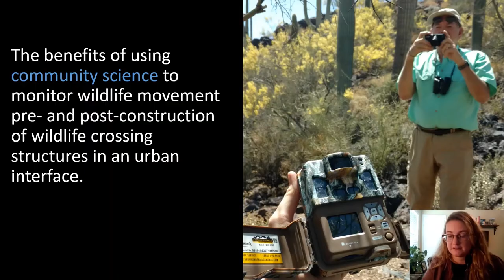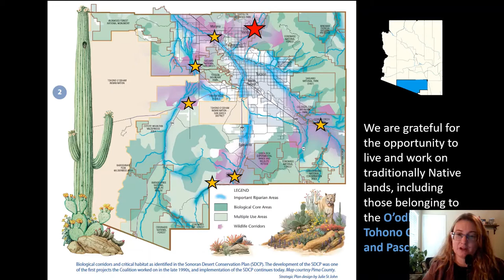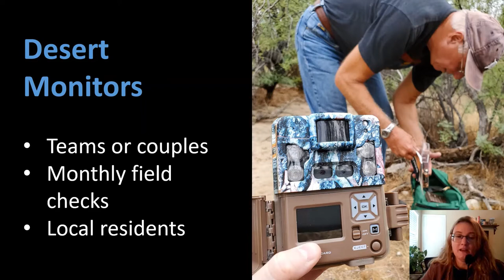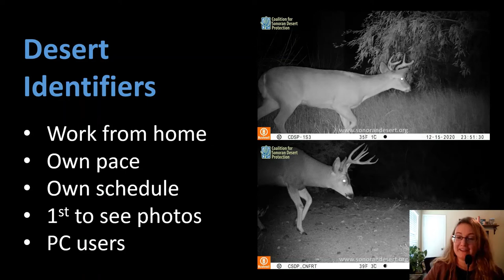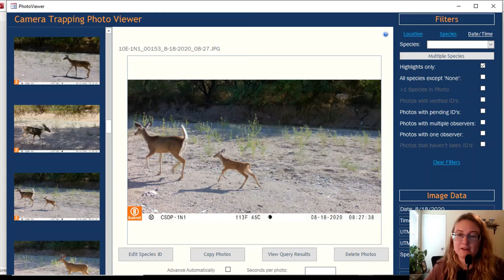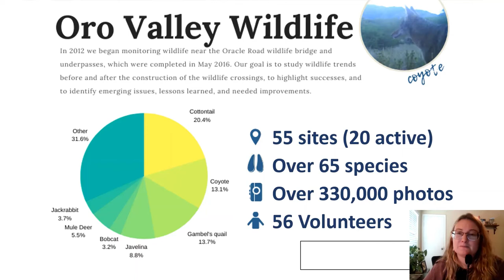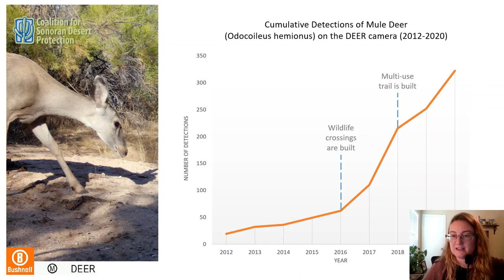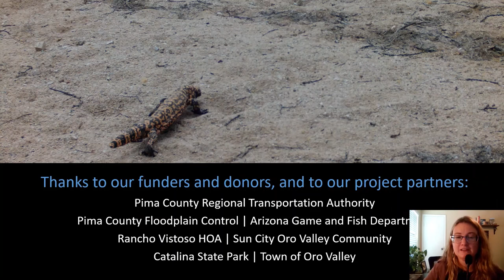Crossing Through Your Neighborhood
A presentation for the 2021 International  Conference on Ecology and Transportation (ICOET).

In the Sonoran Desert northwest of Tucson, Arizona, State Route 77 divides a regionally important wildlife linkage between the Santa Catalina and Tortolita Mountains. This linkage, threatened by a growing network of new roads and development, encompasses Catalina State Park and threads through the expanding urban and suburban interface of the Town of Oro Valley.

In 2012, the Coalition for Sonoran Desert Protection began a community science wildlife monitoring project using camera traps to track the presence and movement of wildlife in this linkage, in conjunction with planning and advocacy efforts to fund necessary wildlife crossing structures. This led to the first wildlife bridge in the Sonoran Desert and an additional wildlife underpass, successfully built with voter approved funds through the Pima County Regional Transportation Authority, and constructed in March 2016 as part of the expansion of State Route 77 into a six-lane divided highway.

Now nearly 10 years since its inception and five years post-construction of the wildlife crossing structures, this project has documented over 65 species across over 50 sites, with over 330,000 photos of animals including coyote, bobcat, desert tortoise, Gila monster, bighorn sheep, mule deer, Cous white-tail deer, javelina (also called Collared Peccary), mountain lion, badger, ringtail, and white-nose coati.

We stratified our camera sites east and west of SR 77 to compare Big Wash and Arizona State Lands east of the crossings with Catalina State Park west of the highway. Cumulative detections show increasing mule deer activity west of the highway after the wildlife crossing structures were completed.

This community science gathered data of wildlife activity within the study area has complemented the crossing structure wildlife passage rate, roadkill hotspot, and GPS-collar tortoise and mule deer movement studies conducted by the Arizona Game and Fish Department. Together these data provide a holistic understanding of the success of the project while informing mitigation strategies and lessons-learned to improve highway safety and improved regional wildlife connectivity.

To date, there have been over 13,000 animal crossings recorded on the wildlife bridge and underpass, and its use continues to increase for the most abundant species, including coyote, bobcat, mule deer, white tail deer, and javelina. White-nose coati and badger have been documented rarely.

Several emerging challenges, including closing remaining wildlife-fencing gaps with local neighborhood buy-in, and addressing the development of an encroaching multi-use trail, were helped and informed by the study and by the engagement of the local residents and volunteers. We discuss the study results in context of these larger challenges and the successful and innovative solutions that were developed as a model for future projects.